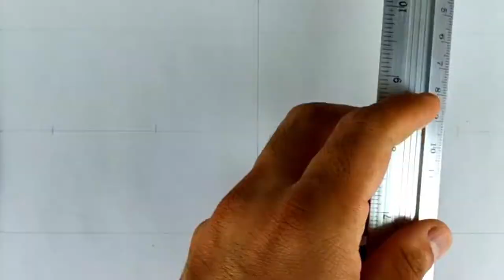COMO DIBUJAR UN UNICORNIO ✅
✅ En este video te enseño cómo dibujar un unicornio de forma fácil.